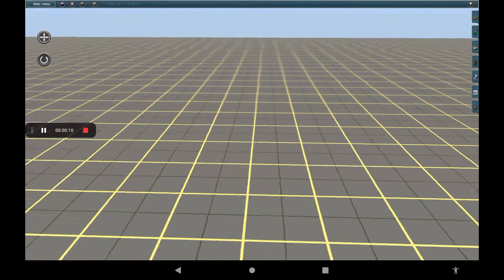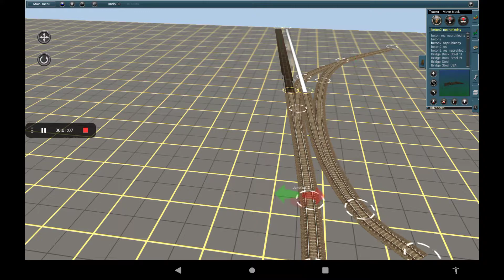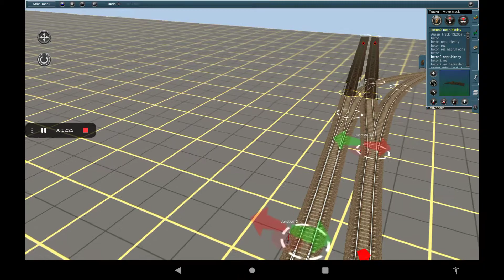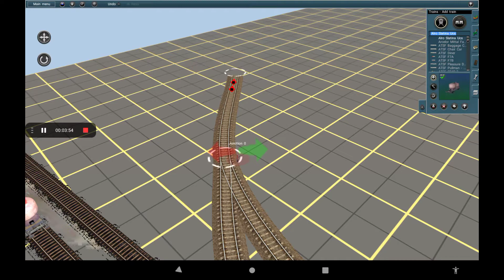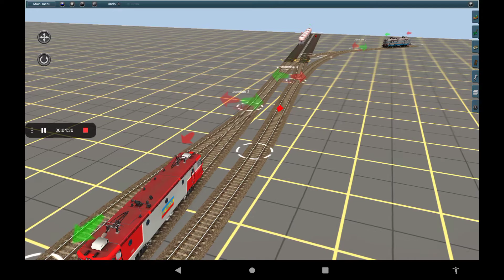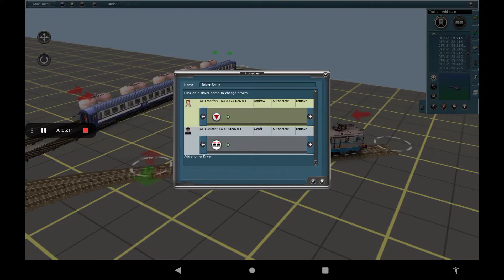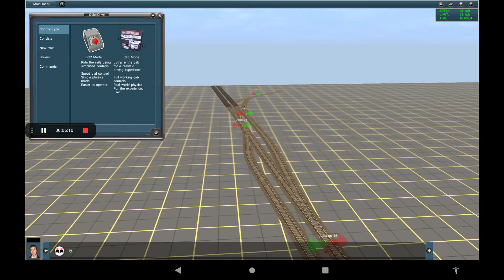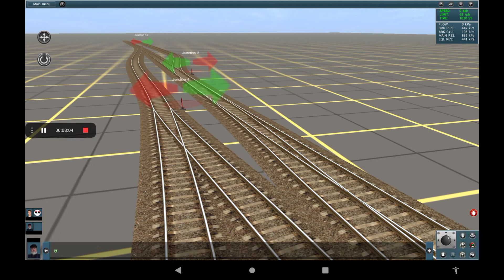TUTORIAL: CUM SA FACI SCENARI CU PLAYER AI!!!